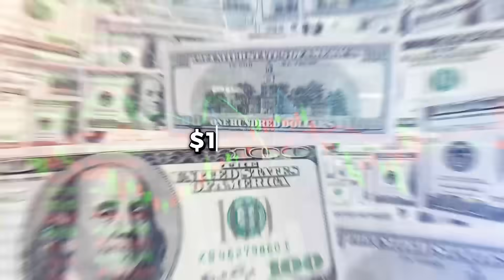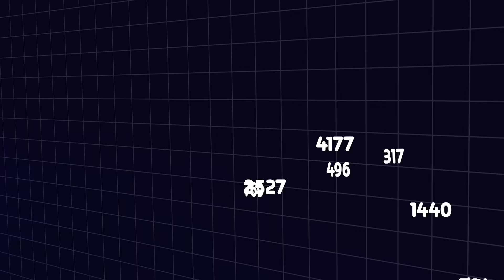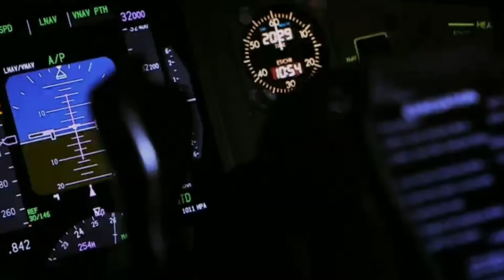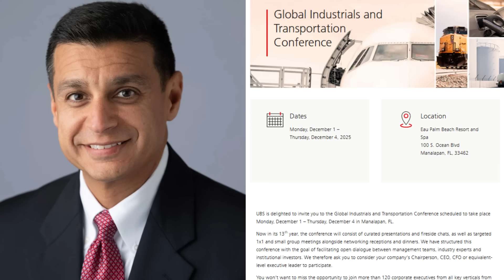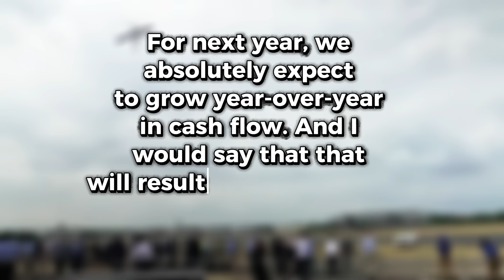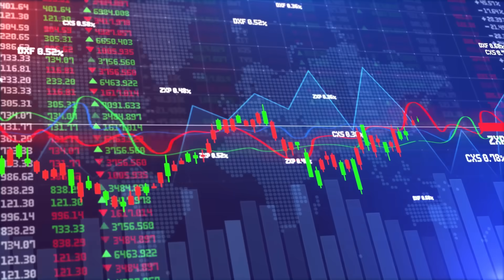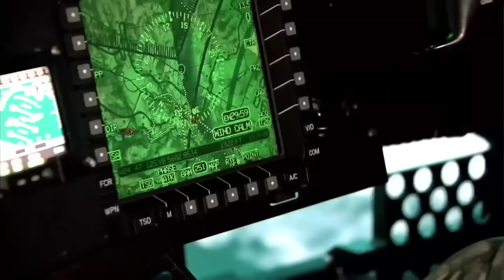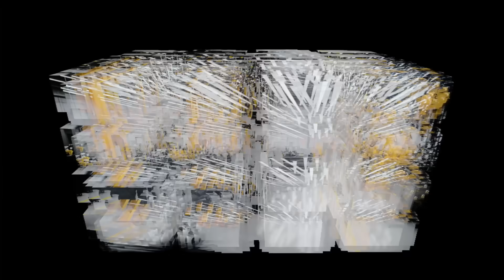Why the Boeing 777X Will SHOCK the Aviation World in 2026!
Seven years behind schedule. Fifteen billion dollars in accumulated charges. The largest twin-engine jet ever built remains stuck in certification limbo. Boeing’s 777X was originally designed to redefine long-haul aviation, but instead it has become one of the most delayed aircraft programs in commercial history.

From record-breaking GE9X engines and folding composite wings to repeated certification halts, structural issues, and intensified FAA oversight, the 777X story is a timeline of ambition colliding with reality. With over 600 orders still on the books and billions already spent, 2026 may decide whether this aircraft finally enters service or slips further into uncertainty.